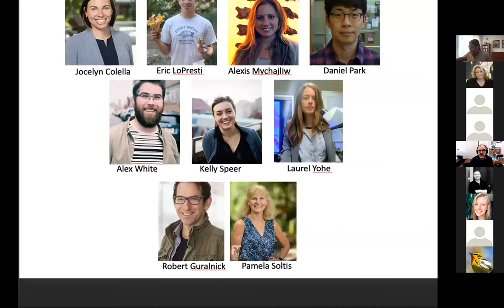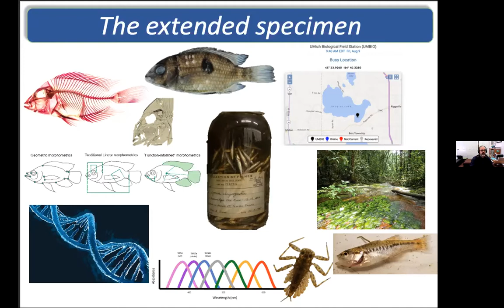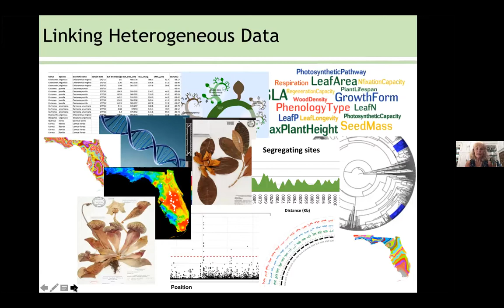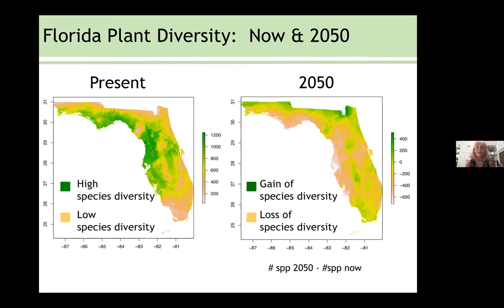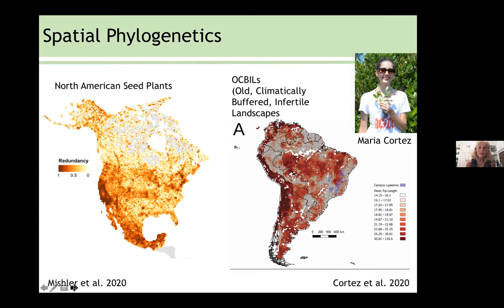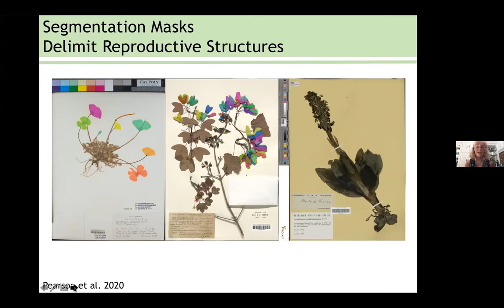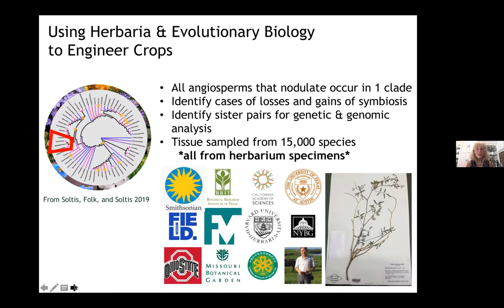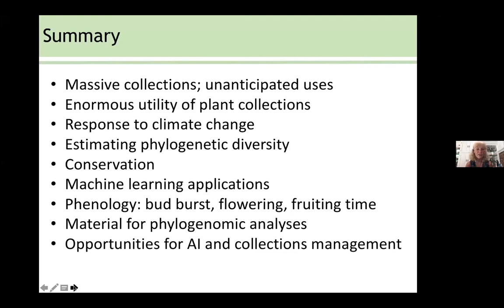ECSS 2021: Pam Soltis, Florida Museum of Natural History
University of Michigan Department of Ecology and Evolutionary Biology Early Career Scientists Symposium. April 2, 2021. Integrative research using natural history collections: examples from herbaria.